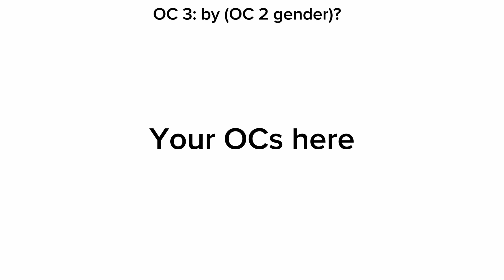You Didn't Know Fake Collab